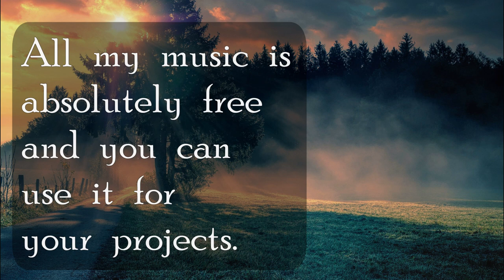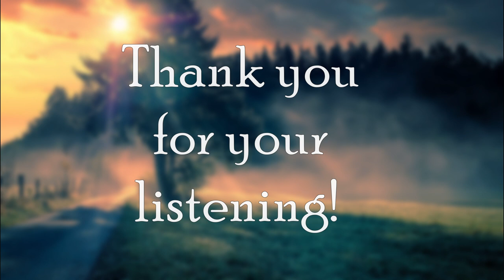Illusions - Calm Emotional Piano [FREE DOWNLOAD]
Hello everyone!
Today I have a new music track for you!

How important are illusions in our life?
It's simple.
We cannot live without it!
Books, music, movies, our fears, fantasies and dreams ...
Most often these things are just illusions.
Ahh! My beautiful illusions! And how many of them are in my life and in your life.
Indeed, we like to be into illusions.
Sometimes it really helps to relax and clean your mind. But then we want to hide, escape from reality and stay there forever!
Maybe it's dangerous for us...
So what are you willing to go for the sake of illusions?

or
you can purchase this music track on BandCamp:

☺ Hello everyone!